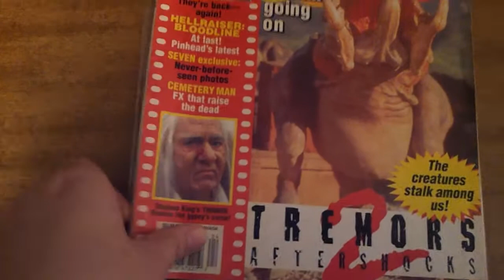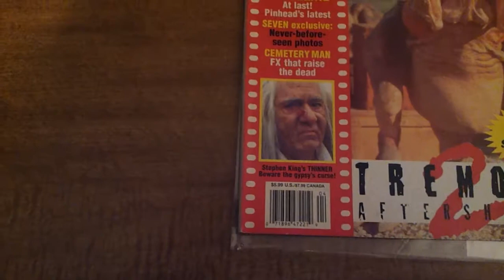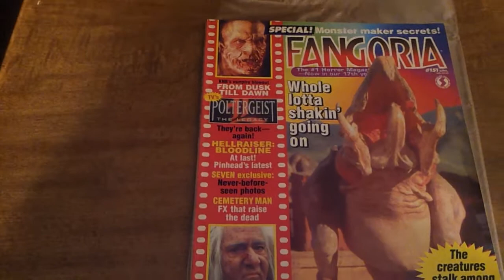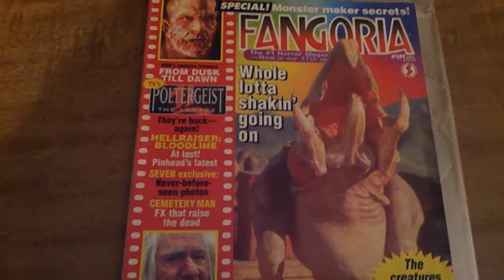My Experience Reading Fangoria Issue 151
Concerning "My Experiences": I am not doing a review. Reviews take time, research, and experience. Instead I am just describing how I felt when I read the magazine.